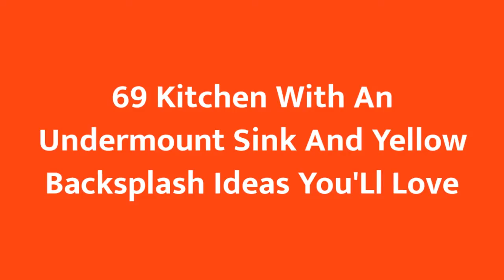75 Kitchen With An Undermount Sink And Yellow Backsplash Design Ideas You'll Love 🟡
0:00:00 - Intro
0:00:12 - Kitchen With An Undermount Sink And Yellow Backsplash Design Ideas You'll Love: Inspirations 1 to 25
0:03:03 - Kitchen With An Undermount Sink And Yellow Backsplash Design Ideas You'll Love: Inspirations 26 to 50
0:06:07 - Kitchen With An Undermount Sink And Yellow Backsplash Design Ideas You'll Love: Inspirations 51 to 75